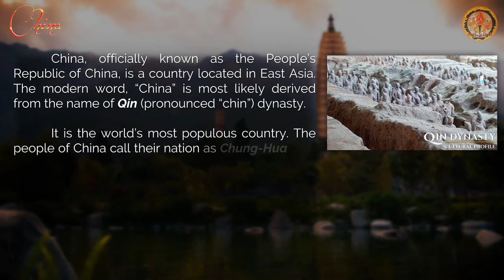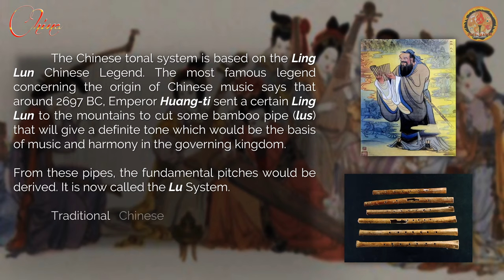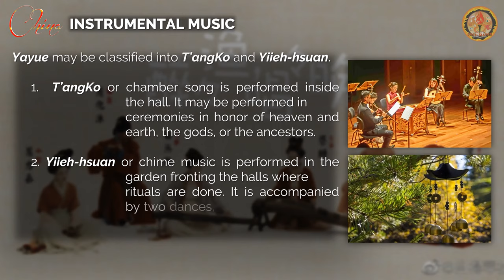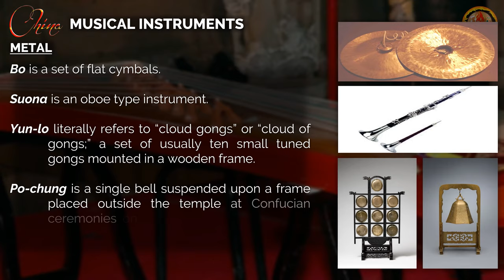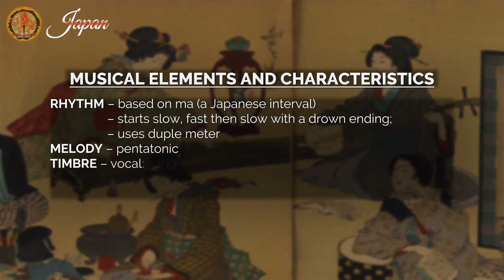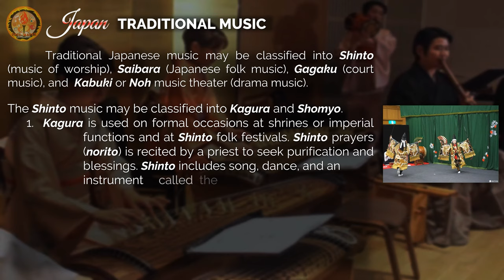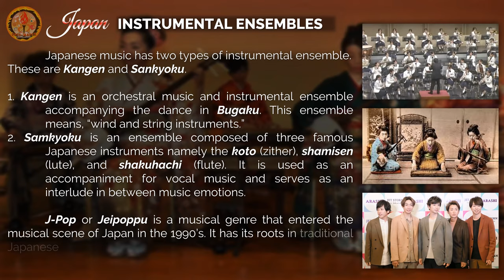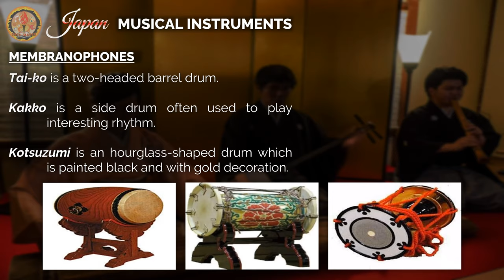MUSIC 8 - MUSIC OF CHINA AND JAPAN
MAPEH teachers are pheNOMENAL! Hence, We are MAPEHNOMENALS!

Hello learners and educators! We are the MAPEH teachers from St. Alphonsus Catholic School (Lapu-Lapu City) Inc. We will be uploading videos about  Music, Arts, Physical Education, and Health in all grade levels for our Alphonsian learners here in our channel.

For our fellow MAPEH teachers and other viewers, you may also watch our videos and hopefully help you in your lessons. If you will use our videos, be sure to attribute the video or audio clip to us.